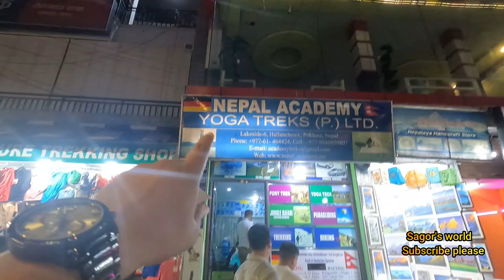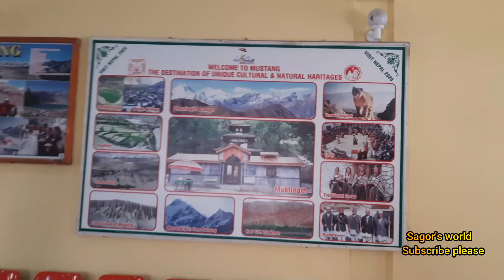মুস্তাং ভ্যালি | Mustang Valley |পাহাড়ে ঘেরা মুস্তাং এর জমসম |জমসমে-১ম দিন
👉আসসালামুয়ালাইকুম, Welcome to Sagor's world। আজ আমি আপনাদের সাথে নেপাল ভ্রমনের অভিজ্ঞতা শেয়ার করবো।আজ মুস্তাং ভ্রমণের প্রথম দিন ।

👉আমরা আগের দিন ২ টা গাড়ি ভাড়া করি ২ রাত ৩ দিনের জন্য। আমাদের ভাড়া পরে ৬৮০০০ হাজার রুপি। আমরা সকাল ১০ টায় রওনা দেই ১০ ঘন্টা ভ্রমন শেষ করে রাত ৮ টায় জমসম শহরে পৌছাই। রাস্তায় আমাদের মুস্তাঙ্গে জাবার জন্য এক জনের ১০০০ টাকা করে অনুমতি নিতে হয়েছিল।   এবং রাত থাকি জমসম শহরে এবং পরের দিন সকালে বাকি স্পট ঘুরে দেখি। আমাদের হোটেল ভাড়া  ১২০০ ছিলো। আপনারা অবশ্যই  শিতের কাপর নিবেন।

👉 কোনো মতামত থাকলে কমেন্ট বক্সে জানাতে পারেন। চাইলে শেয়ার করতে পারেন❤️

Budget Nepal tour,Cheap Nepal Travel Guide,Kathmandu Sightseeing,
Pokhara sightseeing,Thamel Hotels,Places to visit in Pokhara,
Budget pokhara sightseeing,Pokhara tourist bus,Kathmandu to Pokhara Bus,Temples Of Kathmandu,Budget Trip To Kathmandu,Kolkata to Kathmandu Flight,Phewa lake,Tal barahi,Davi's fall,Gupteshwor cave,Mahendra cave,Pokhara shanti stupa,Sarangkot,Begnas lake,Bindabasini temple,dhaka to nepal by road,dhaka to nepal air ticket price,dhaka to nepal tour cost,dhaka to nepal tour,dhaka to nepal by bus,,dhaka to nepal by air,dhaka to nepal by road 2023,dhaka to nepal bus service,

mustang valley nepal,
mustang valley elementary school,
mustang valley bike trip,
upper mustang valley,
valley racing mustang,
rust valley restorers mustang,
mustang from wild valley songs,
rust valley mustang,
mustang to upper mustang,
mustang vlogs,
a mustang a mustang,
valley racing mustang vs camaro,
mustang dd fh5,
dde mustang,
mustang tour on bike,
dang to mustang,
franco escamilla mustang valley,
horse riding in mustang nepal,
mustang nepal off road,
mustang ride on car,
k series mustang,
life in mustang,
mustang long ride,
monument valley mustang,
nepal mustang valley,
mustang on two wheels,
mustang on the highway,
3 mustang,
mustang gen 3 location